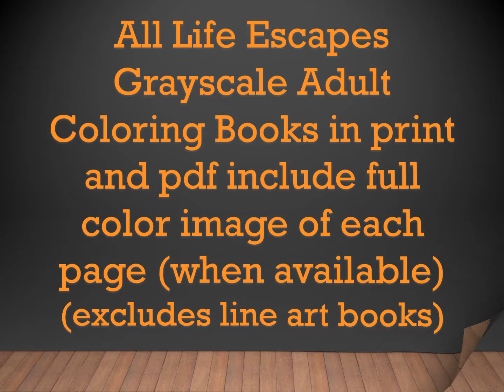Still Life 3 Adult Coloring Book Flip Thru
Still Life Series 3 is a Life Escapes Adult Coloring Book by Kimberly Hawthorne

48 Grayscale Coloring Pages

Available in print on Amazon